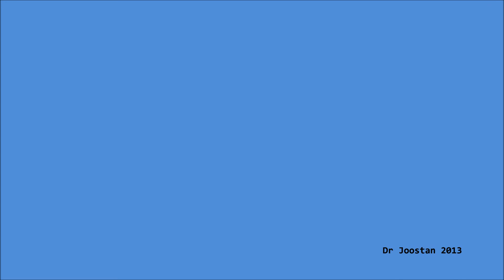Pause Mr Size!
Superstar DJ Roni Size giving some valuable production tips on the Fabio and Grooverider show.  (Radio 1 Drum and Bass show)

Found this gem when rummaging through my digital archives. I think I got this from a show back in 2007 but I am not sure.

I miss you Fabio and Grooverider  :(